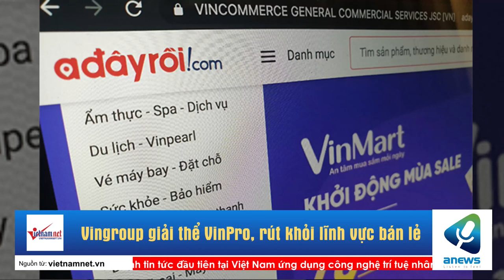Vingroup giải thể VinPro, rút khỏi lĩnh vực bán lẻ